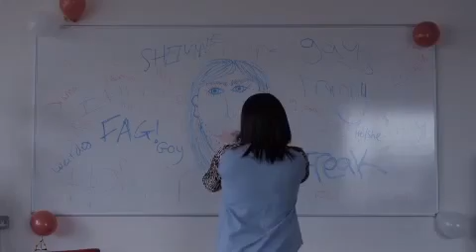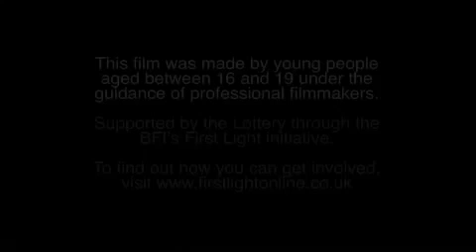Saving Face - First Light | Space Youth Project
A short film made by White Lantern Film Education starring members of Space Youth Project about a Transgender student embracing her gender identity and how true friendship can combat anything.